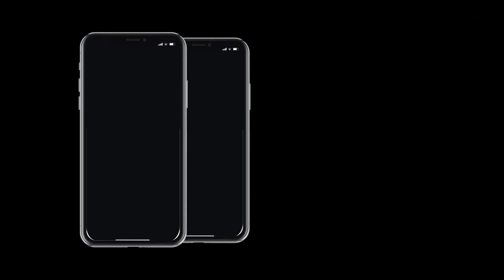GIẢI ĐUA XE GO-KART mang tên "THẮNG HAY THUA, ĐUA MỚI BIẾT" mùa 2 do FRV tổ chức | MECAR X SUM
MeCar gửi lời cảm ơn sâu sắc đến đại diện anh Nguyễn Đức Duy và tập thể team Saigon United Motorsports SUM đã giúp MeCar có cơ hội được đồng hành cùng team trong sự kiện đua xe Go-Kart "Thắng hay thua, Đua mới biết" mùa 2.
Chúng ta đã có những giây phút kịch tính, hấp dẫn và gắn kết tinh thần đồng đội trong bầu không khí thể thao đậm chất.
Hẹn gặp lại và mong được đồng hành cùng team SUM ở những sự kiện sau.
Chúc team SUM ngày càng thành công và cháy hết mình với đam mê tốc độ!!